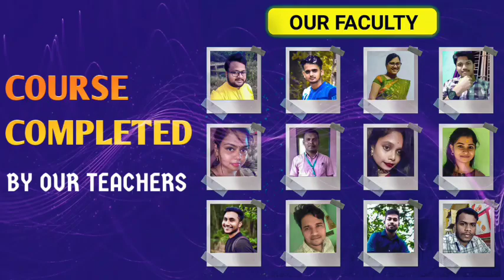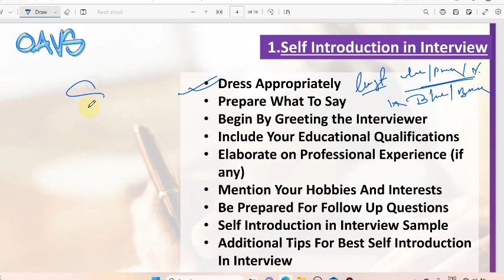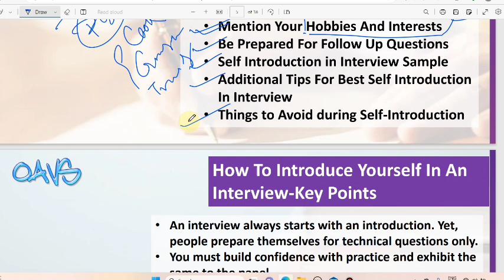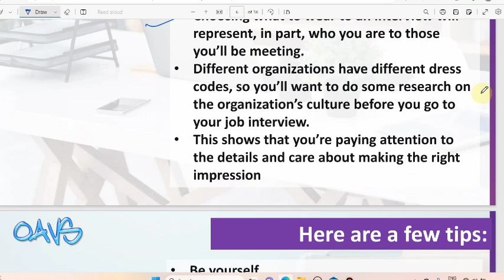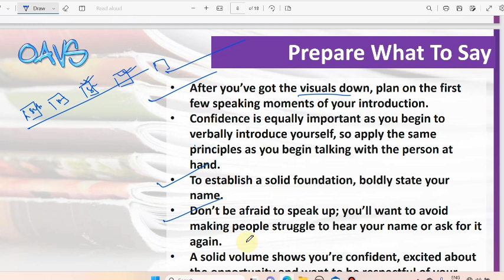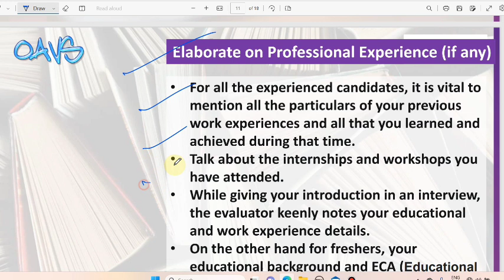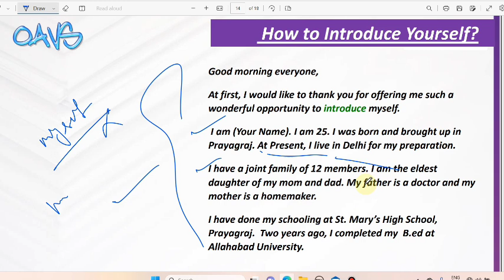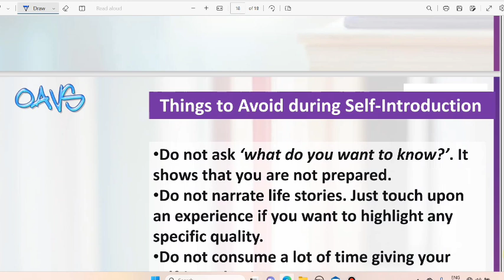OAVS TGT/PGT interview special Class 2 || How to Introduce Yourself in Best way / Room Entry 🤞